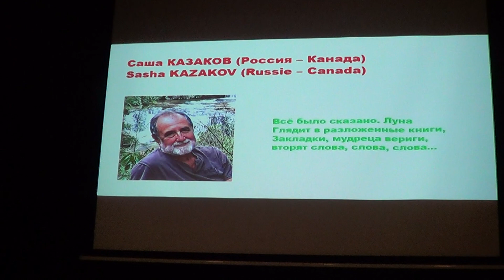2023.08.13. ЭЛ-2023. Открытие фестиваля. Поэтический вечер «Земля и Лира». Саша Казаков (Канада)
XIV Всемирный поэтический фестиваль «Эмигрантская лира» (Брюссель-Льеж-Париж, 12-18 августа 2023 г.).

Открытие фестиваля. Музыкально-поэтический вечер «Земля и Лира» (13 августа 2023 г.).

Свои стихи читали:

Альхади Адам Агабельдур (Судан – Бельгия)
Ася Аксёнова (Россия)
Валери Антуан (Бельгия)
Ольга Белова-Далина (Чехия)
Вадим Волков (Болгария)
Бронислава Волкова (Чехия)
Дмитрий Гаранин (Германия – США)
Алексей Глуховский (Германия)
Лаура Гримальди (Италия – Бельгия)
Андрей Грицман (США)
Амир Дарвиш (Сирия – Великобритания)
Саша Казаков (Бельгия)
Елена Коган (Австралия)
Ольга Котенко (Чехия)
Алла Кречмер (Израиль)
Артемий Левкой (Великобритания)
Франсуа Луи-Блан (Франция) (читала Лаура Гримальди)
Александр Мельник (Мельник)
Владимир Морозов (США)
Хосе Мучник (Аргентина – Франция)
Елена Оболенская (Канада)
Светлана Попович (Бельгия)
Хорст Самсон (Румыния – Германия)
Ирина Сапир (Израиль)
Лариса Фиалко (Германия)
Виктория Хайзер (Германия)
Людмила Чеботарёва (Израиль)
Карин Шаванн (Бельгия)
Вита Штивельман (Канада)
Алексей Юдин (Бельгия)

Видео Александра Мельника